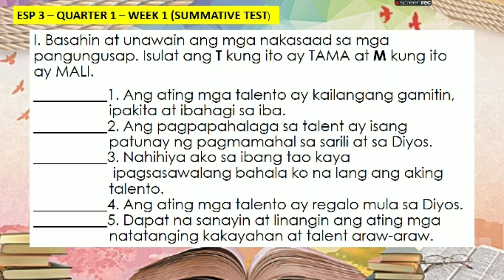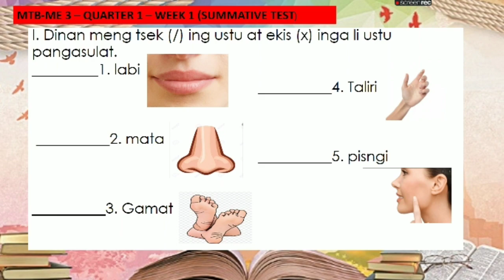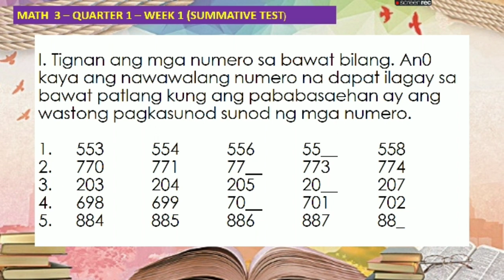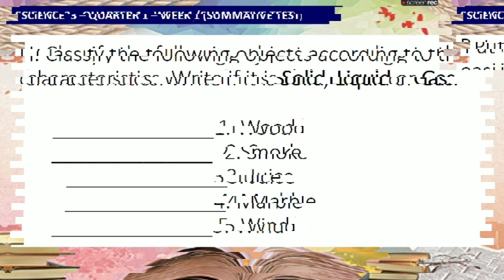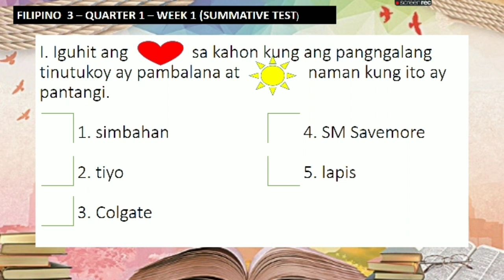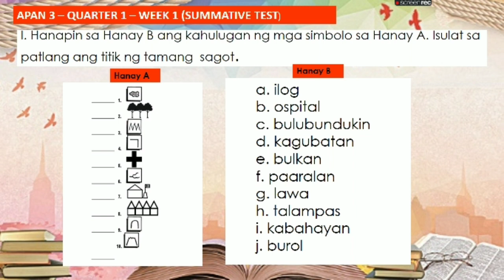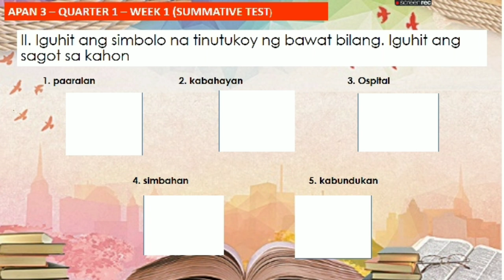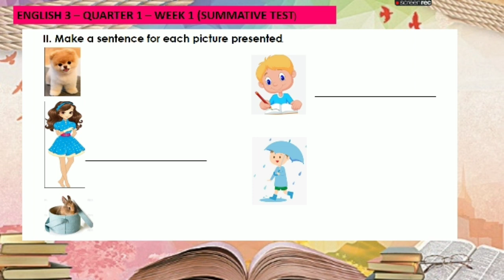MAIKLING PAGSUSULIT GRADE 3 ( Esp, Mtb, Eng, Math, Sci, Fil, Apan) Week 1/Module1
Unang Maikling Pagsusulit
Grade 3
7 subjects
Please share the Youtube Link sa inyong mga GC

Para sa my gusto ng soft copy ng quiz..
Paki message po ang
FB PAGE Mamrose M
 para maisend po ang soft copy ng microsoft word with 11 subject kasama ang M A PE H